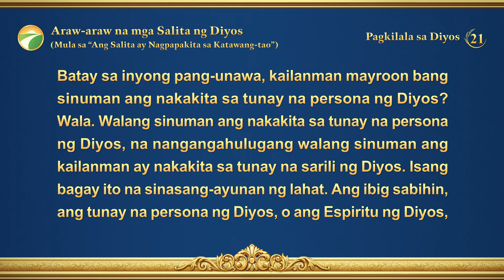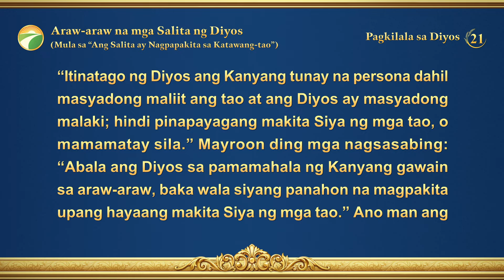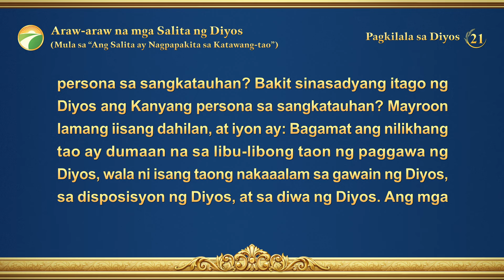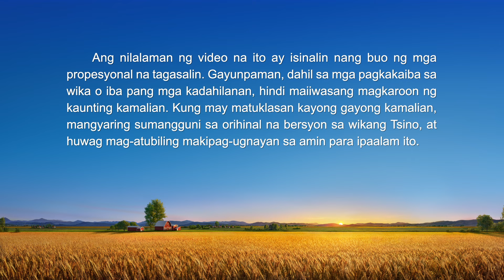Araw-araw na mga Salita ng Diyos: Pagkilala sa Diyos | Sipi 21